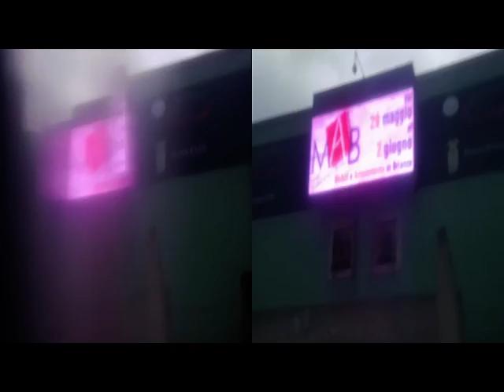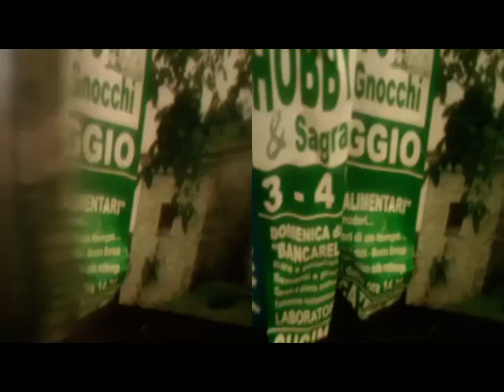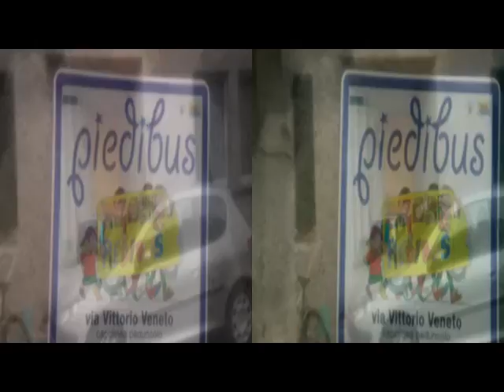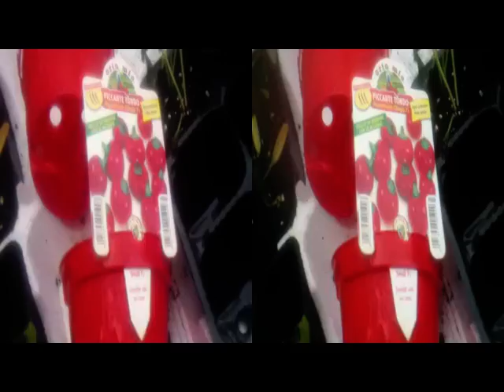yt3d 3D Anaglyph ERBA Lariofiere 'Agrinatura' April 25/27 [by Sergio Conegliano]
yt3d:metadata=user
Created with Bloggie Sony & Planiform(orFresnel)Lens ]MAGIX Video deluxe 17 Premium